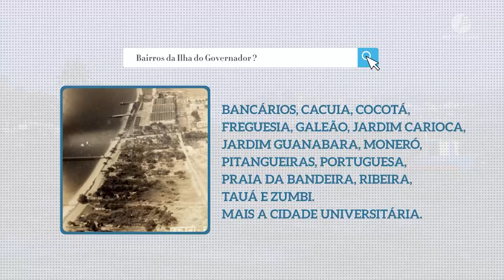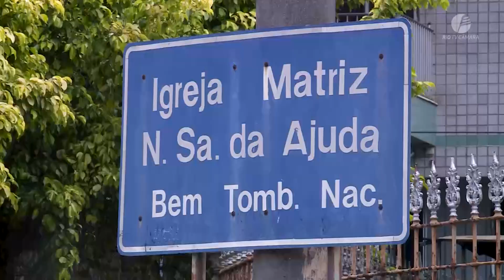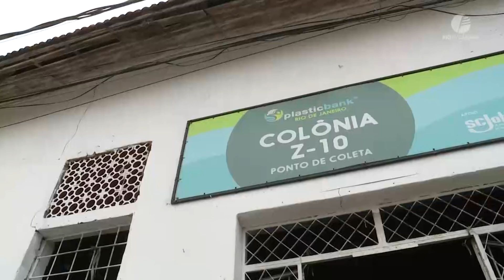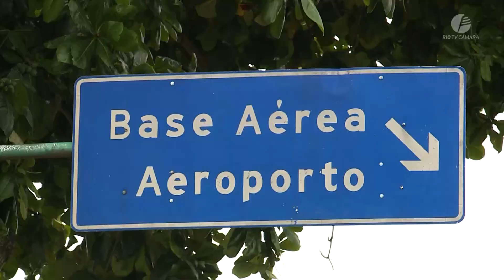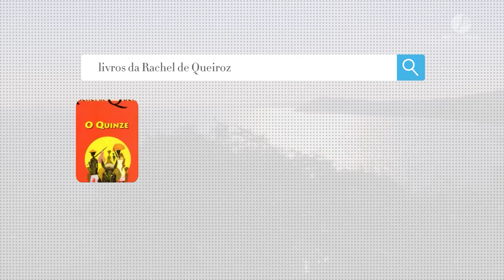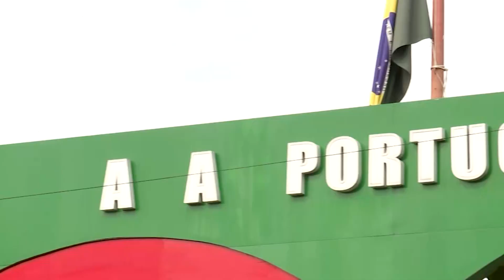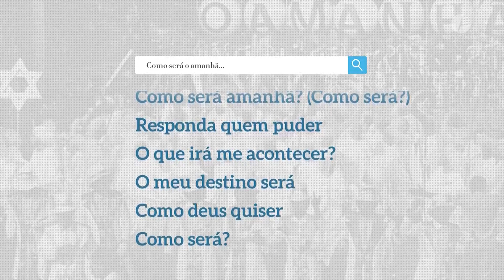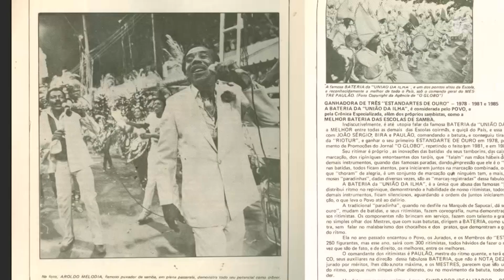O Meu Lugar #01 - Ilha do Governador - 09.01.2023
A Rio TV Câmara te convida a fazer um passeio por todo o Rio de Janeiro, mostrando o que há de melhor nos bairros cariocas. No "O Meu Lugar" #01, vamos te levar até a Ilha do Governador e conhecer histórias inusitadas do local! Quem é insulano de coração ama a região e não troca por nada!